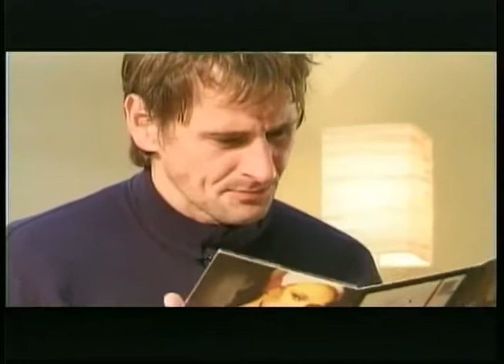离 Marcus Philip Special Effects Technician 怎 Gree Electric Appliances 赴 El López 做 富 恢